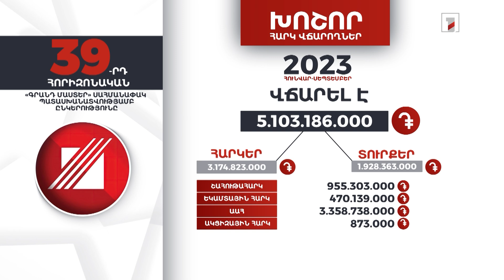«Գրանդ Մաստեր»-ը 2023-ի հունվար-սեպտեմբերին 5 մլրդ 103 մլն դրամի հարկեր և տուրքեր է վճարել